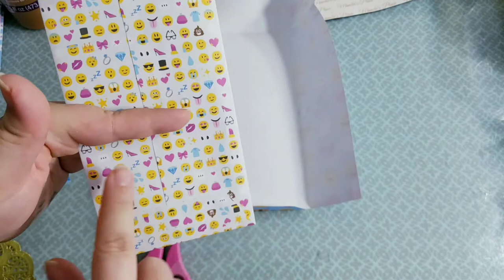DIY envelope.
Add me on Snapchat! Username: mandiesplace